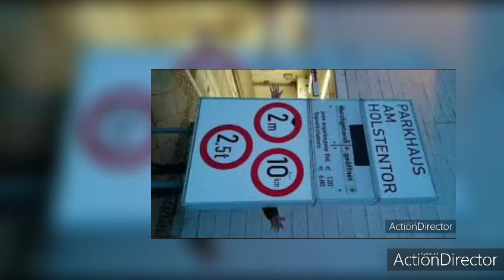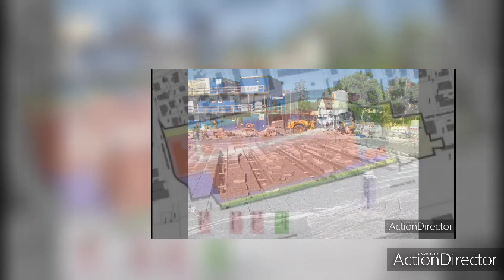München: Leerstand im Einkaufszentrum Evers in Allach